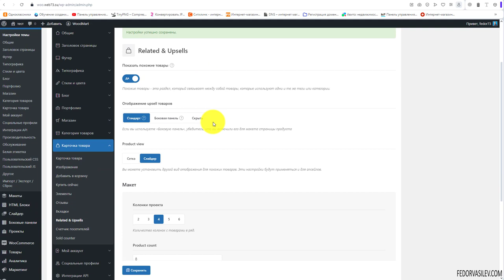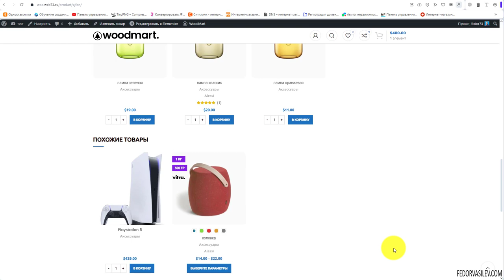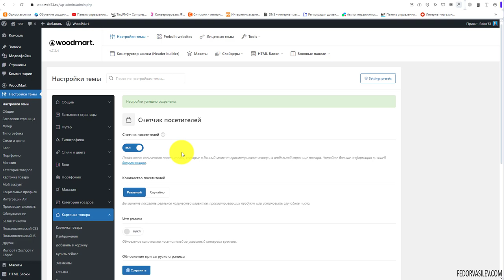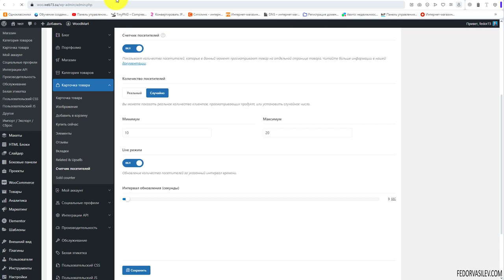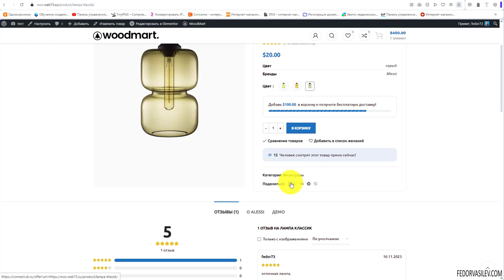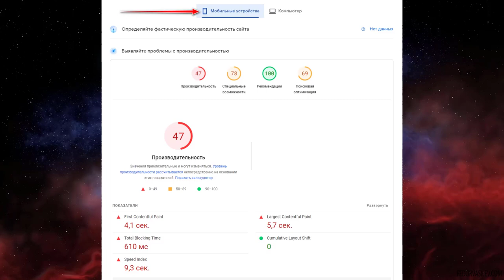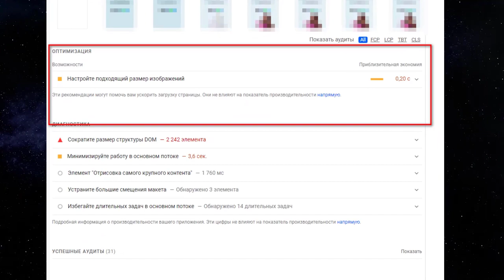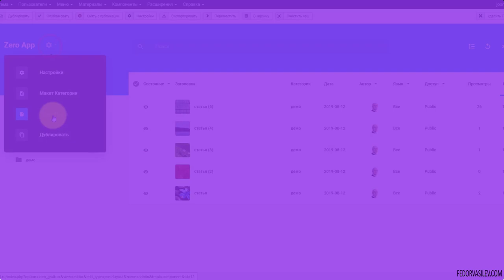Тема Woodmart — связанные товары и счетчик посетителей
В этом видео настройки связанных товаров, а так же счетчик посетителей (для себя нахожу очень интересными данные опции).